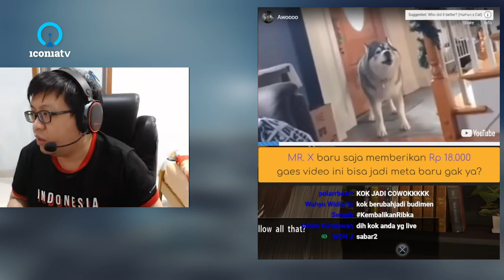Chris Axei Clip: NEW META SAWERIA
Sumber: 06:52